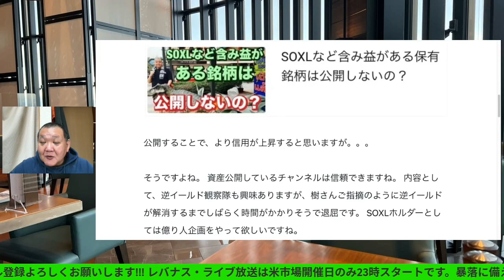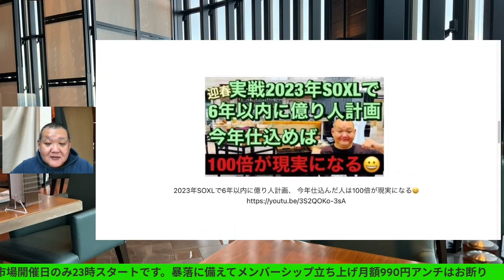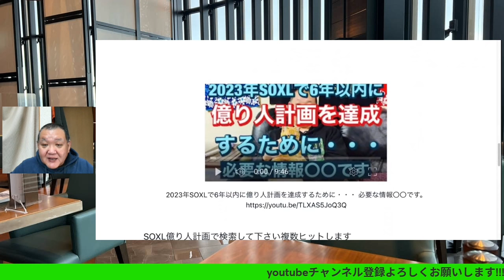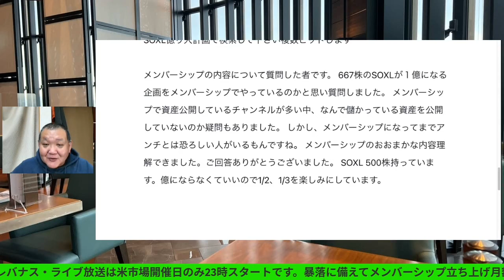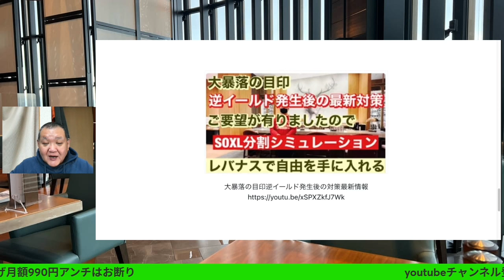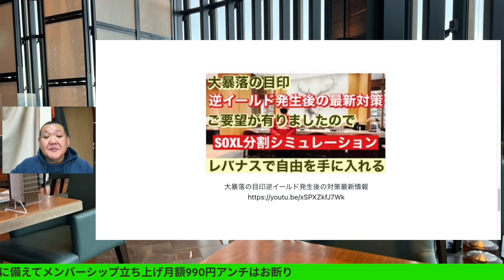SOXL資産公開しないの?公開することで、より信用が上昇すると思いますが。。。レバナスで自由を手に入れる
SOXL資産公開しないの?公開することで、
より信用が上昇すると思いますが。。。レバナスで自由を手に入れる

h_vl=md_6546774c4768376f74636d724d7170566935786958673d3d